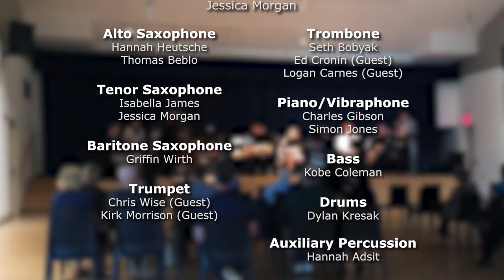Running With Scissors - Allegheny College Jazz Ensemble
Allegheny College Jazz Ensemble, Erie Art Museum, May 12, 2022
Dr. Joel Hunt, director

Seth Bobyak, trombone
Joel Hunt, soprano saxophone
Chris Wise, trumpet